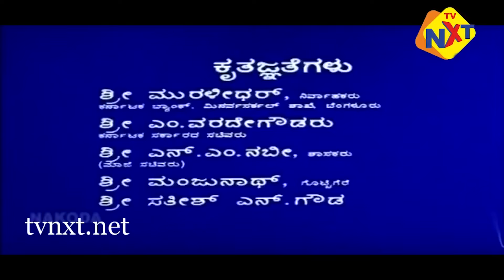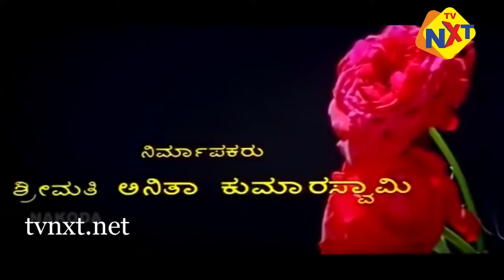Surya Vamsha - ಸೂರ್ಯವಂಶ Kannada Movie Part 1/14 | Vishnuvardhan | Latest Kannada Movie 2019 | TVNXT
Watch & Enjoy Surya Vamsha - ಸೂರ್ಯವಂಶ  Kannada Movie Part 1/14 | Vishnuvardhan | Latest Kannada Movie 2019 | TVNXT

Directed by : S.Narayan
Produced by : Anitha Kumaraswamy
Music composed by : M.Rajendra.
Actors : Vishnuvardhan, IshaKoppikar, Vijayalakshmi, Lakshmi, Doddanna,